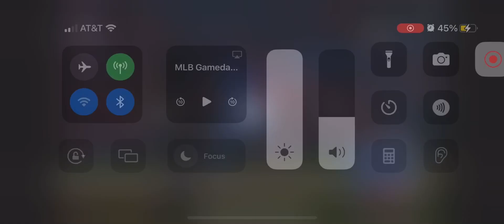Vladimir Guerrero Jr. Solo Home Run (24th Home Run Of 2024)